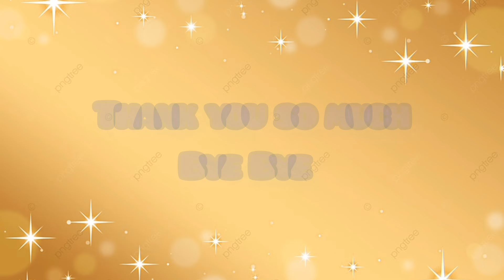[cc] Yang Yang : GUERLAIN event At CDF Sanya 20.01.2024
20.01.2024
Yang Yang at GUERLAIN new product launch event as a global brand spokesperson.  The event was held at CDF Sanya international duty free city in Hainan Province.  The event started at 2:00 p.m. Outside and inside the venue, there were many fans waiting to meet Yang Yang.

หยาง หยาง งานเปิดตัวผลิตภัณฑ์ใหม่ ของ GUERLAIN ในฐานะโฆษกแบรนด์ระดับโลก งานจัดขึ้นที่ CDF Sanya international duty free city ในมณฑลไห่หนาน กิจกรรมเริ่มขึ้นในเวลา 14:00 น บริเวณด้านนอกและด้านในของสถานที่จัดงานมีแฟนคลับจำนวนมากมารอพบ หยาง หยาง